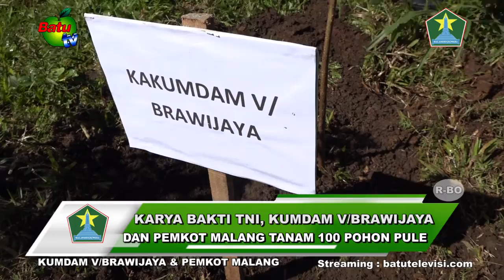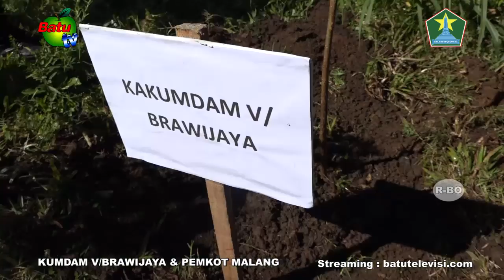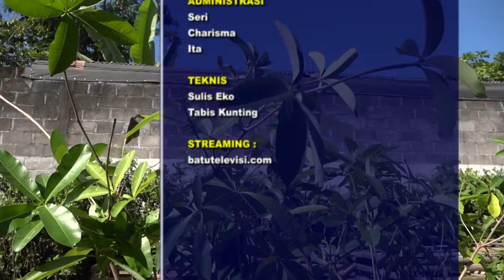KARYA BAKTI TNI KUMDAM V BRAWIJAYA DAN PEMKOT MALANG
✔ Batu tv CH 48 UHF